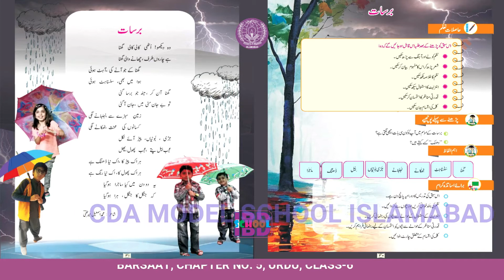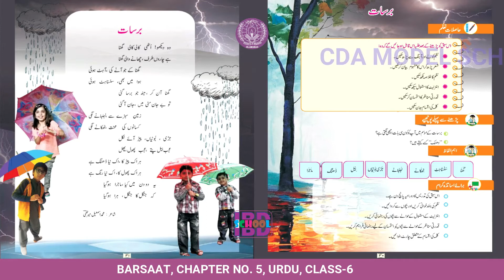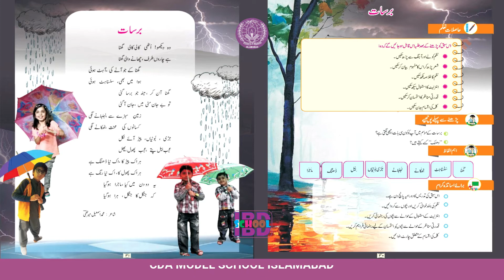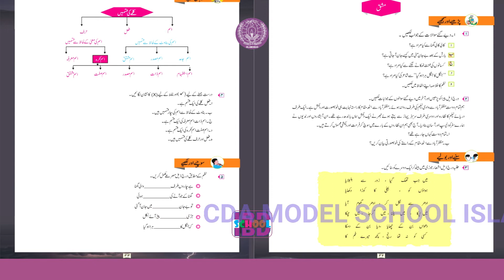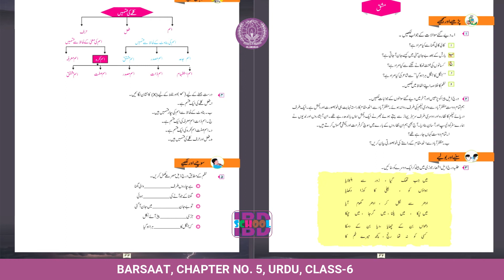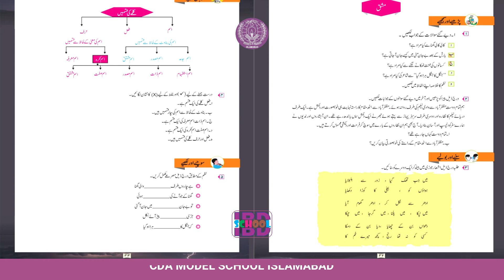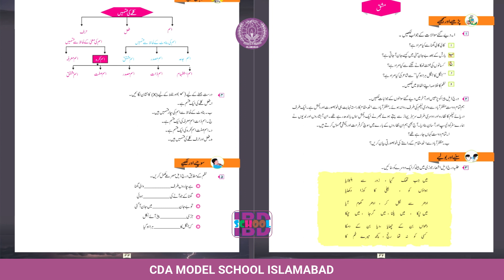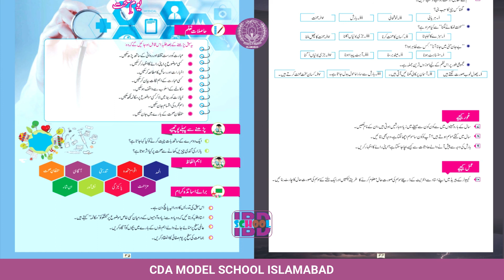BARSAAT, CHAPTER NO. 5, URDU, CLASS-6